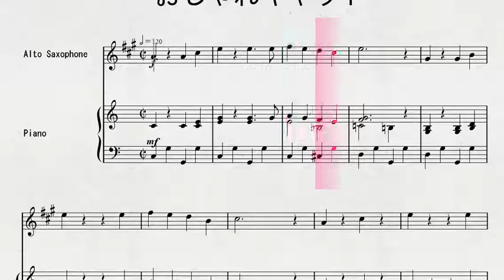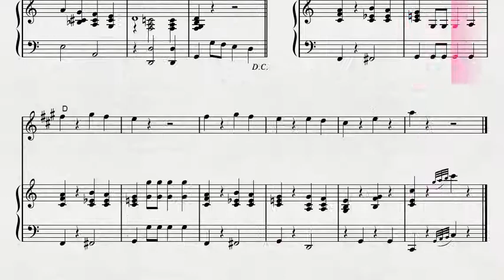【ディズニーソング】 アルト・サクソフォンソロによる 「おしゃれキャット」より おしゃれキャット